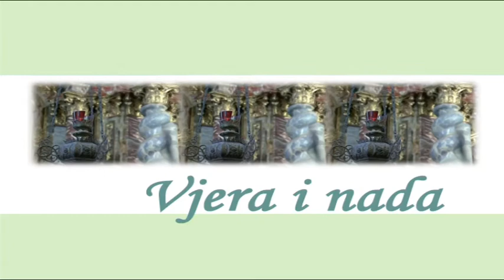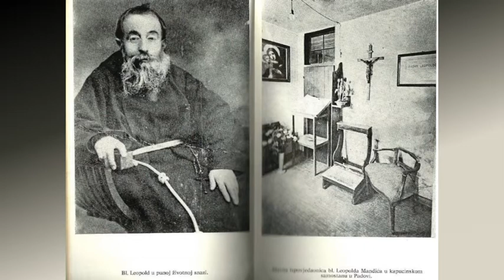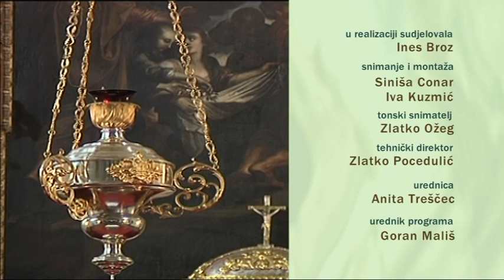Vjera i nada - Presveto Trojstvo C 2016.